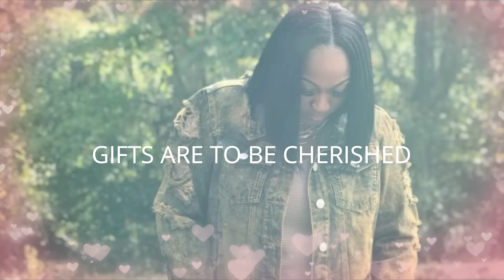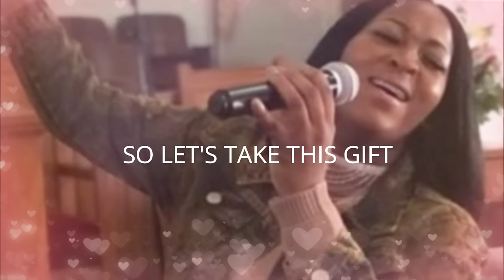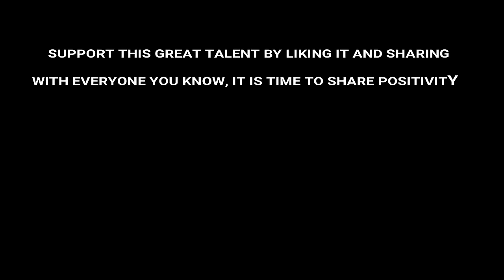Give Me You (Full Version Cover by Quandra Banks)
Listen and share this beautiful Cover of Shana Wilson's "Give Me You" This performance has already gone viral on social media.